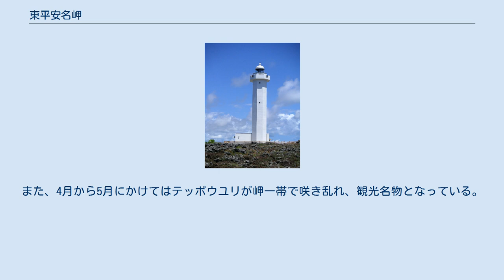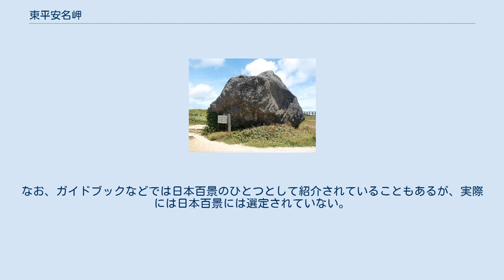東平安名岬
東平安名岬 東平安名岬（1977年度撮影）国土交通省 国土地理院 地図・空中写真閲覧サービスの空中写真を基に作成 東平安名岬 東平安名岬（ひがしへんなざき）は、沖縄県宮古島市城辺字保良に位置し、太平洋及び東シナ海に面する岬。
北緯24度43分7秒、東経125度28分9秒。
宮古島の南東端で、同島を代表する観光地。
東平安名崎とも書く。
 主に沖縄方言で東のことを「あがり（太陽が上がる）」と呼ぶことから、「あがりへんなざき」とも読む。
また、宮古方言では「あがりぴゃうなざき」と呼ばれている。
 宮古島の南東端から南東方向に突き出た、長さ約2キロメートル、幅最大160メートル、標高約20メートルの細長い半島で、隆起サンゴ礁の石灰岩から成り立つ。
 半島上は平坦だが海岸は断崖で、強風が吹き寄せている。
このため、テンノウメやイソマツを中心とした風衝地特有の植物群落が成り立っており、1980年（昭和55年）に「東平安名崎の隆起珊瑚礁海岸風衝植物群落」として沖縄県の天然記念物に指定されている。
1979年の調査によれば、東平安名岬には65科222種の高等植物が生育している。
また、4月から5月にかけてはテッポウユリが岬一帯で咲き乱れ、観光名物となっている。
 岬の先端に平安名埼灯台（海抜43メートル、光達18海里、1967年（昭和42年）初点灯）が設置されている。
この灯台は参観灯台で、内部を見学し、上に登ることができる。
灯台の上からだと周囲320度が海なので水平線が丸く見える。
このように眺望が良いため初日の出の名所でもあり、 日本の都市公園100選にも選定されている。
 2007年（平成19年）2月6日に「東平安名崎」として国の名勝に指定された。
2011年（平成23年）にはパナリ岩礁を含む周辺海域が名勝に追加指定され、2014年（平成26年）には灯台の敷地が追加指定された。
なお、ガイドブックなどでは日本百景のひとつとして紹介されていることもあるが、実際には日本百景には選定されていない。
 灯台の近くに、妻子ある男との恋に破れこの岬から身を投げたという伝説で知られる絶世の美女マムヤの墓（岩陰墓）があり、岬の北西側に保良漁港がある。